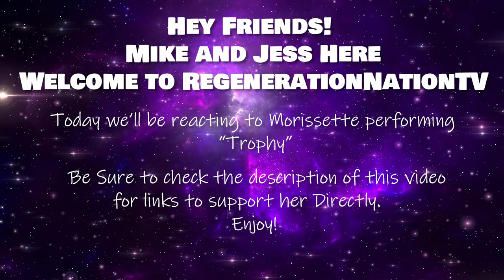Morissette - TROPHY - PHOENIX Digital Concert REACTION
In this video, join Mike and Jess as they react to Morissette's perform Trophy from her digital concert PHOENIX.  Experience the power and range of Morissette's voice in this unique virtual concert filmed during the pandemic.

We hope you enjoy our reaction friends 💚💜